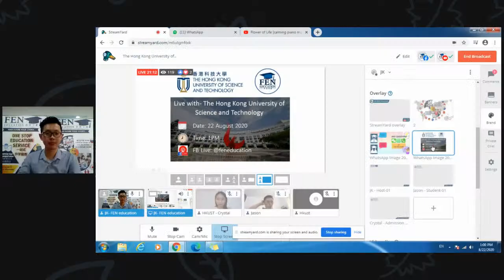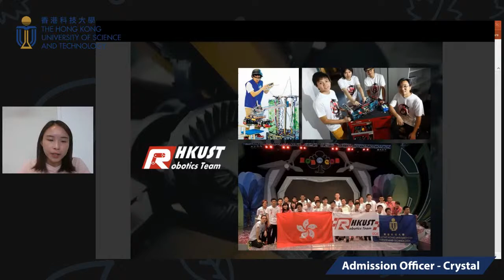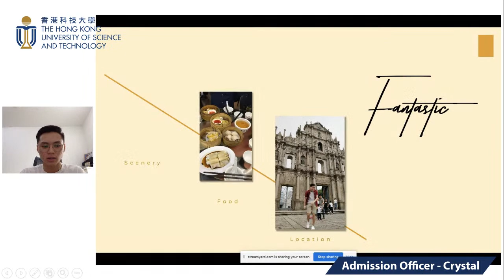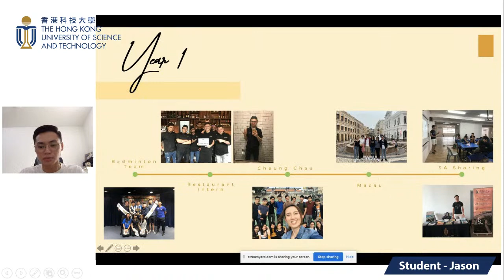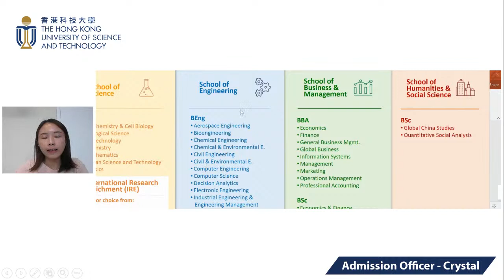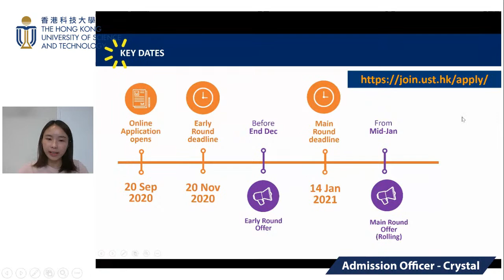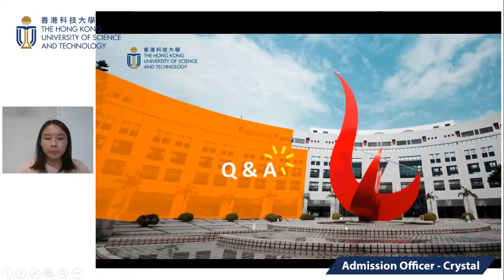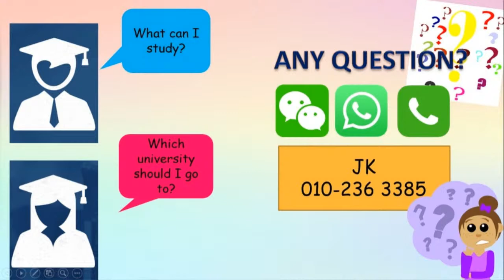The Hong Kong University of Science and Technology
Have u ever wonder how is it like to study in HONG KONG🔍🇭🇰? The living cost in HK💰? Entry requirements to study in HK💡? LET'S EXPLORE TOGETHER WITH THE HONG KONG UNIVERSITY OF SCIENCE AND TECHNOLOGY 🇭🇰

-2019, ranked 32nd among 1000 universities by QS
-No.2 in the world's top 50 Universities Under 50 by QS.
-No.41 globally among 1,000 universities by Times Higher Education (THE)
-No.1 in the world's top 350 young universities by Times Higher Education (THE)

🗓️Organized by: FEN Education

🕰️When: 22th Aug Saturday, at 1pm Live

We welcome teachers , tutors, educators, students or anyone who is interested studying in HONGKONG to join our LIVE tomorrow 📚